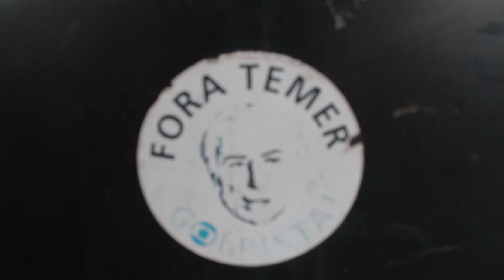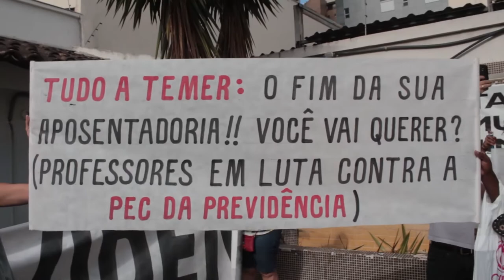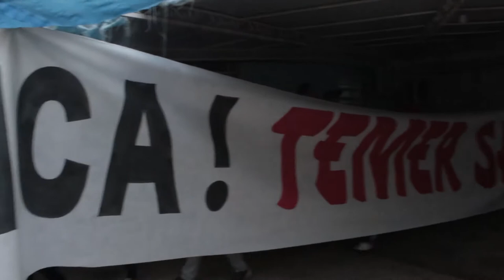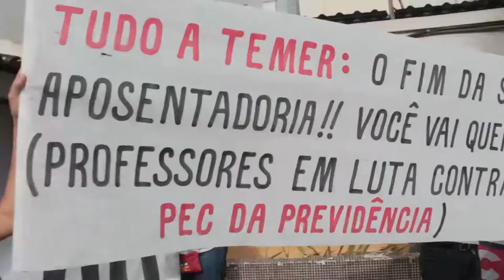21M Ocupação na sede do PMDB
Professores em greve geral ocupam a sede do PMDB em Belo Horizonte.